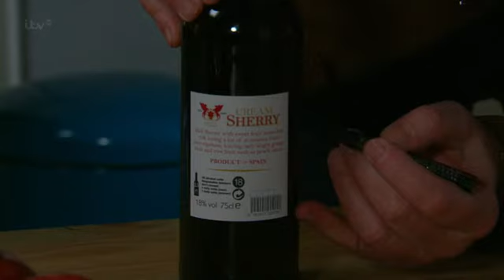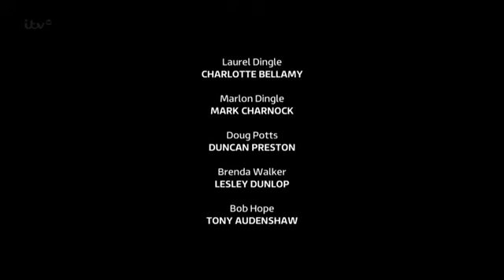March 10 2015